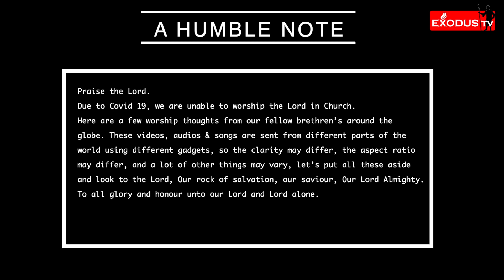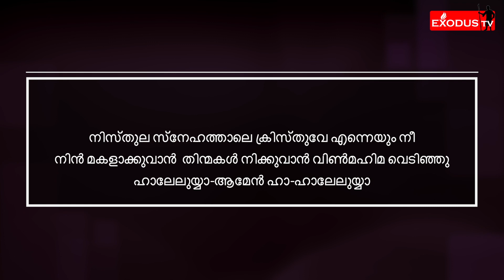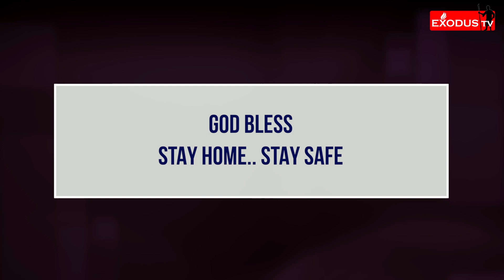EXODUS TV: Worship Thoughts | 11.07.2021 | Evg. Jomon K. Joseph | EP#66